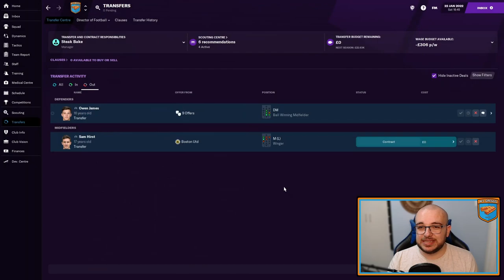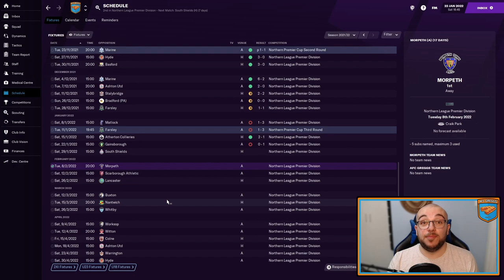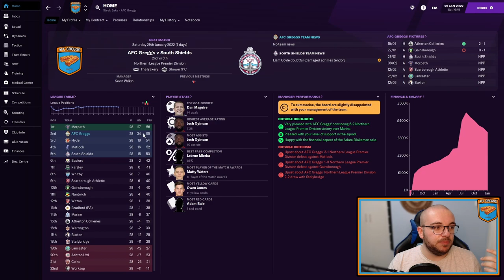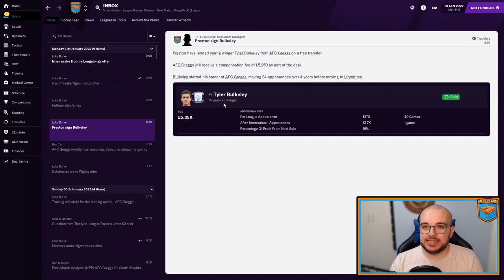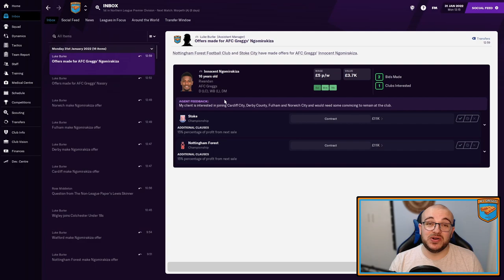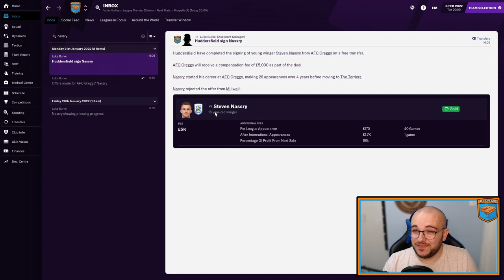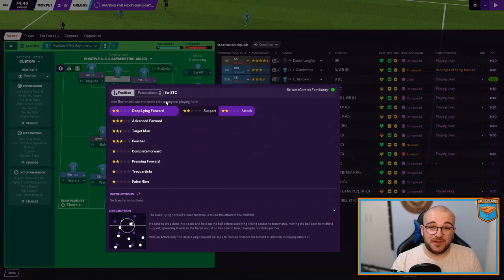AFC Greggs #15 | THE BOTTLE BEGINS! | Football Manager 21 Series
After a very positive episode last time out where we beat promotion rivals Hyde 3-0, we now find ourselves moving through an very poor January. With players having bids on them left, right and centre, can Greggs keep their star players like Innocent Ngomerakiza, Tyler Bulkeley and Owen James, or will they all be poached like Michael Taylor. Also, we play current table toppers Morpeth, our main promotion rivals in an episode that make or breaks our season.